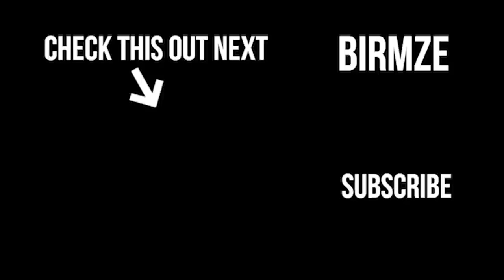Novak Djokovic Has Haters !? Englishman Reaction + Funniest Moments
Serbian Tennis Legend Novak Djokovic recently won his 23rd grand slam tennis title taking him ahead of tennis rivals Nadal and Federer for grand slams won.
This reaction video looks at the other side of Novak Djokovic, the humorous side that some people maybe don't know.
First off before the funniest moments video we start with a quick intro on the recent Wimbledon 2021 final narrated by rock n roll tennis bad boy John McEnroe explaining that Tennis is not a popularity contest it's all about the win, which Djokovic is all about.
I thought showing this would give you an interesting insight into how he is negatively perceived by some. Surely they have just gotta be haters as the negative perception is totally misplaced. You can clearly see he is game for a laugh and likes to share a joke or two and he is a great ambassador not just for tennis but for sport as a whole.
Going back onto the tennis the question is will the man from Belgrade, one of Serbia's most famous ever sons end up eclipsing Nadal (as he is still in the game) after surpassing Federer for grand slam titles won?
You wouldn't bet against him...

Funniest moments video by Mokeur'Best Of